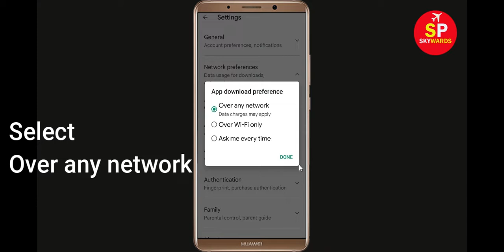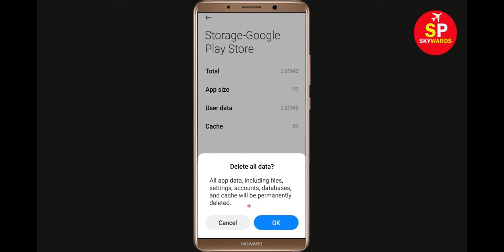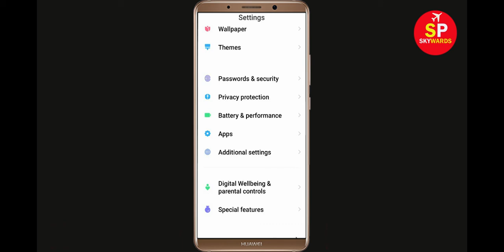Fix Can't Install Private Photo Vault App Error In Google Play Store in Android - Can't Download App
How To Fix / Solve Can't Install Private Photo Vault App Error In Google Play Store in Android - Can't Download App

If you are facing problem in Google Play store to Install and Download Private Photo Vault App error on your mobile then you are at right place, i will show you How To Fix Can't Download Private Photo Vault App Error On Private Photo Vaultogle Play Store Android & Ios Mobile Phone. If you are facing same problem in your android phone it will help you to get rid of this problem. So, Lets Start to Fix Private Photo Vault App downloading problem solutions.

Solve Can't Download AppsPrivate Photo Vault
Private Photo Vaultogle Play Store Error in Android